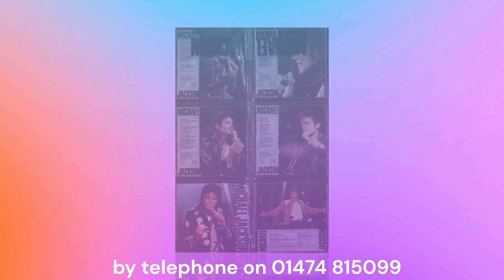Michael Jackson collectables at eil.com - November 2023, Rare Vinyl Records, 7", 12", LPs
Eil.com is the home for rare & collectable vinyl records, CD's, music memorabilia, merchandise & more, for thirty years. This is just a little glimpse of some fantastic Michael Jackson collectables just landed.

This is just a highlight of the latest arrivals from the American singer, songwriter, and dancer. Dubbed the "King of Pop", one of the most popular entertainers in the world and one of the best-selling music artists of all time. His contributions to music, dance, and fashion, along with his publicized personal life, made him a global figure in popular culture for over four decades.